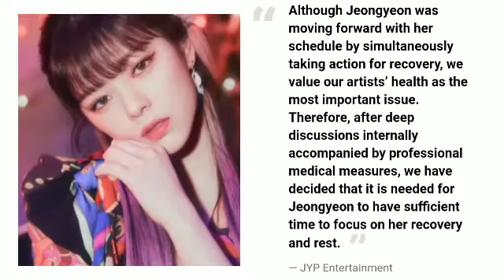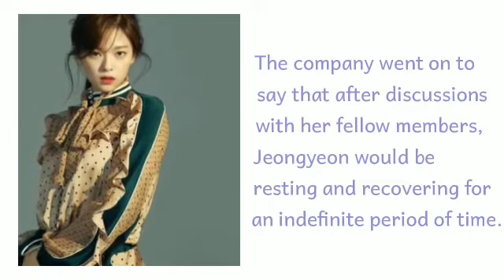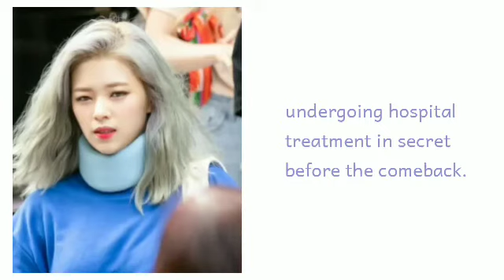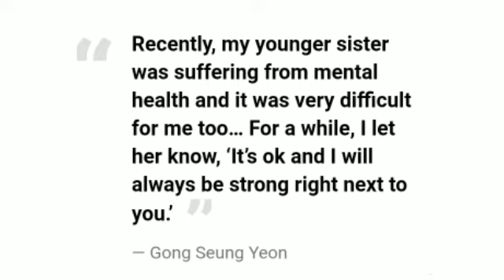TWICE's Jeongyeon is currently experiencing panic and psychological anxiety